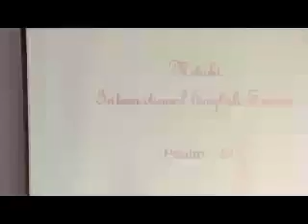E20090510 sermon “Hannah, a Godly Mom”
Pastor Kevin